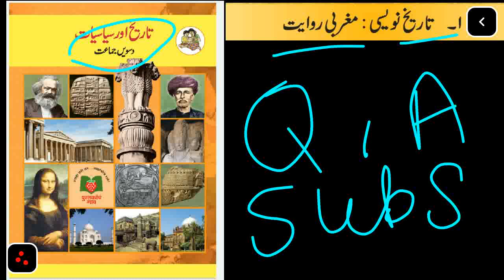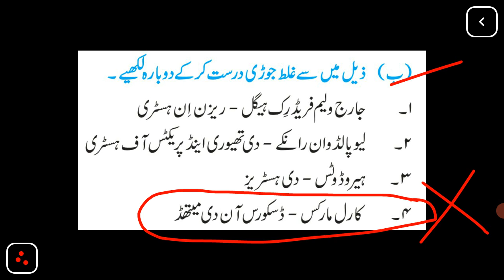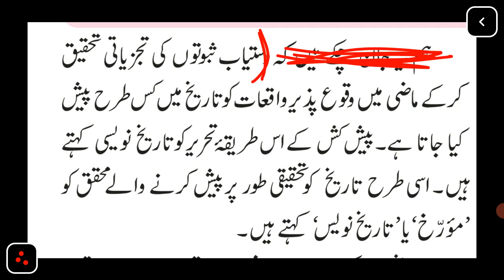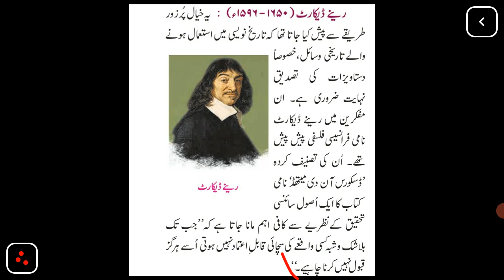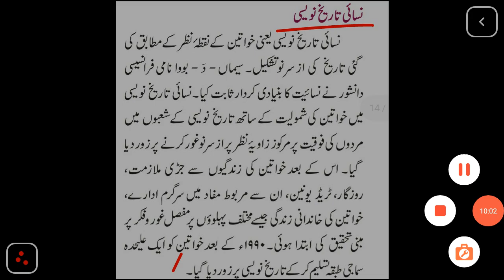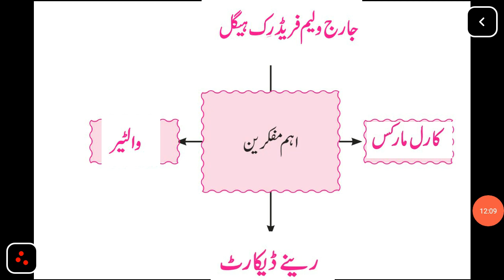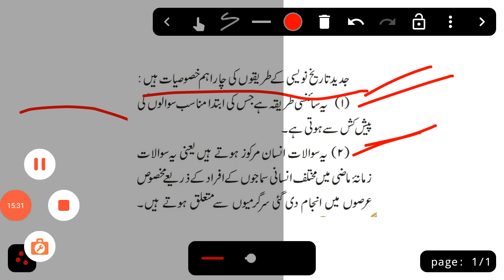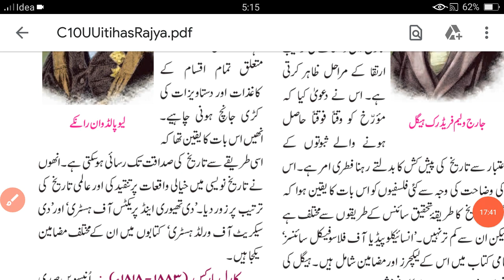History | 10th class Urdu medium chapter 1 تاریخ نویسی : مغربی روایت Question & Answer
10th class Hindi video

10th class history & political science video